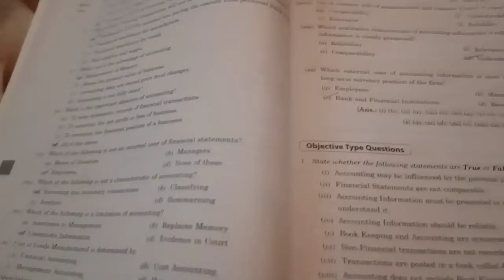Navratri ka Prasad 😄